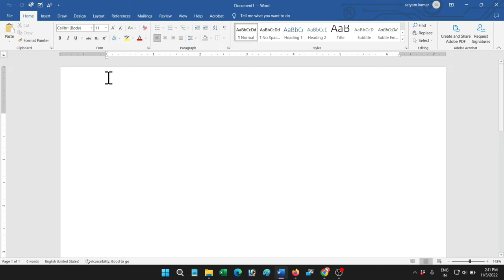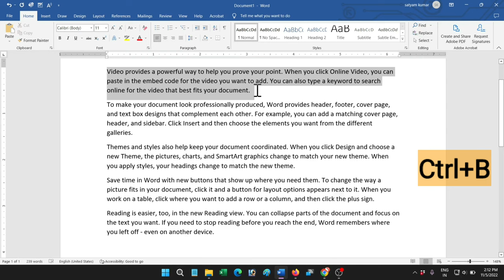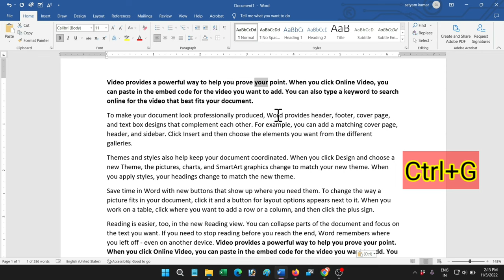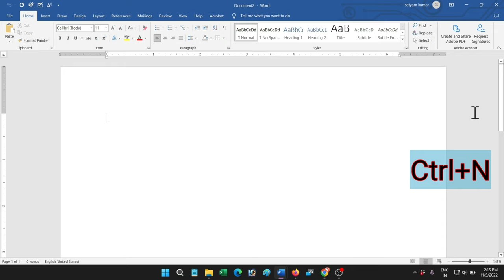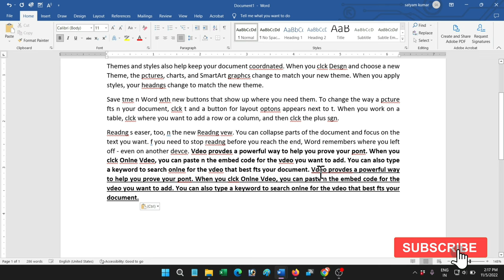Computer की Basic Shortcut Key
Computer की Basic Shortcut Key l जो सभी कों पता होनी चाहिए l

इस विडिओ में हमने आपको कंप्युटर की कुछ Basic Shortcut Keys के बारे में बताया है जो कि सभी कों पता होना चाहिए l

नमस्कार दोस्तों ,
मैं सत्यम स्वागत करता हूँ अपने इस यूट्यूब चैनल Informer Satyam में I  यहाँ पे आप कंप्युटर से जुड़ी ढेर सारी जानकारी प्राप्त कर सकते हैं I जैसे की  computer tips & Tricks, Online Vacancy update, Govt. Job, Unboxing & Review .